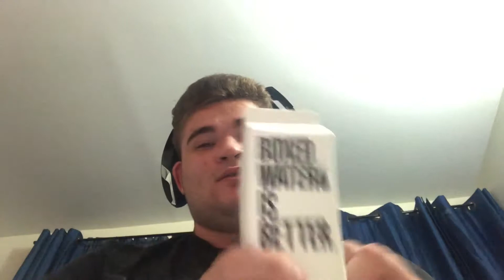BOXED WATER 💦 TASTE TEST